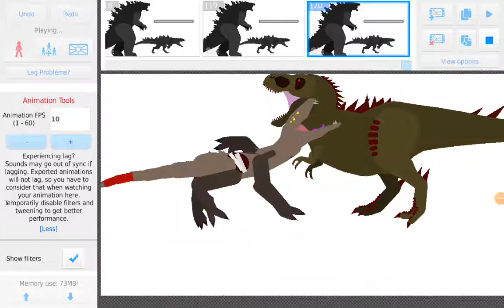battle tournament animation